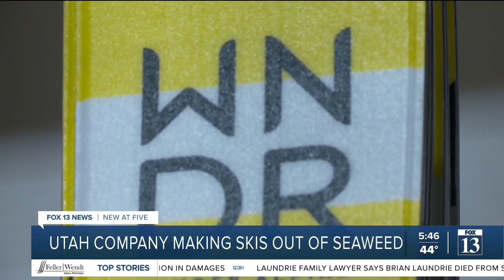Utah company creates skis from algae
A Utah-based company is reinventing how skis are made, substituting petroleum products in ski production with an algae-based bioplastic.